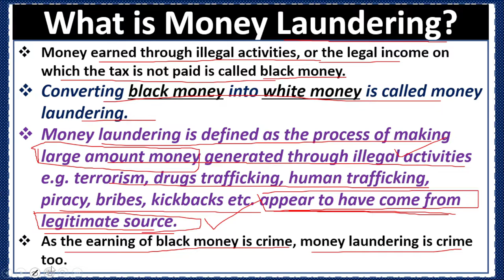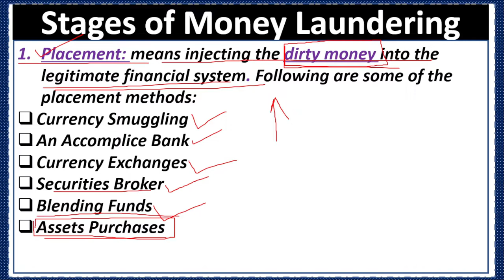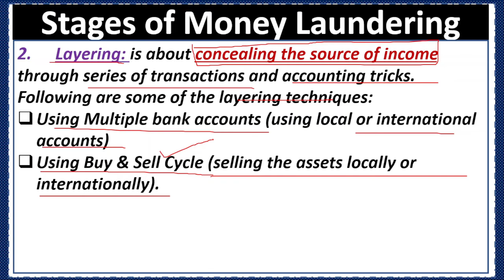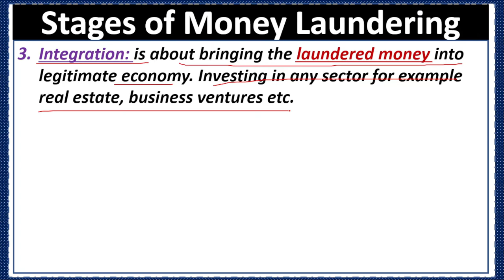What is Money Laundering?-Stages of Money Laundering-How Money Laundering is Done? Urdu/Hindi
How FATF-Financial Action Task Force works to prevent money laundering.
How FATF works?
How FATF prevent money laundering?